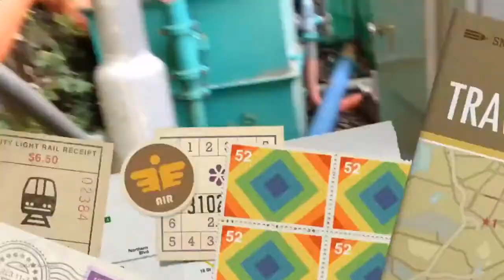kerja gemba jepang taruhanya nyawa???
dukung kami agar bisa terus membagi informasi yg bermanfaat buat semuanya dengan cara

dan aktifkan loncengnya untuk notifikasi jika ada vidio baru dr kami

GEAR :
1.andoer an1 action camera
2.xiaomi yi
3.huawei p9 lite

untuk app edit vidio
1.kinemaster pro